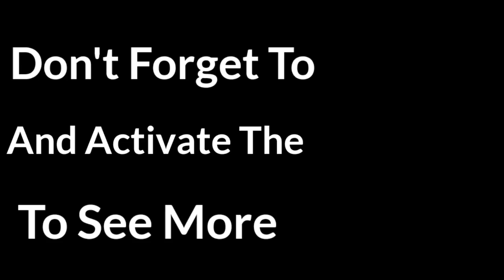CRAZY Car Accidents Compilation 2021 #20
CRAZY Car Accidents Compilation 2021

This video features driving fails, Car Crashes, Bad drivers, Road Fails, hit & run, instant karma, bad drivers, stupid drivers and car fails caught on dash cam from the USA, Canada and all over the world

If you want me to remove ANY clips or music, please send me a mail.

car crashes compilation,
car crash caught,
car crash commercial,
c car crashes,
r/c car crashes,
3d car crashes,
car crash fatality 2020,
car crash for babies,
car crash fake,
car crash faze rug,
car crash gta,
car crash horrific,
car crash hong kong,
car crash house,
car crash hour,
car crash hot wheels,
60 km h car crash,
triple h car crash,
400 km/h car crash,
80 km h car crash,
car crash at 100km /h,
300 km/h car crash,
200 km h car crash test,
200 km/h car crash,